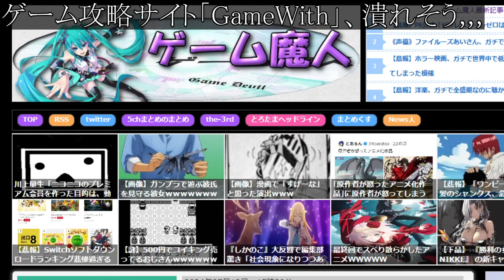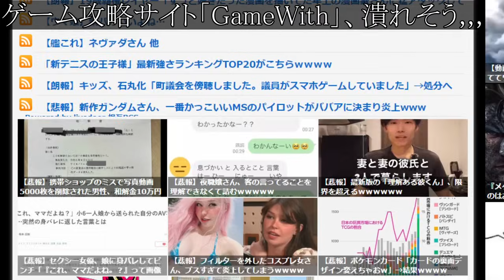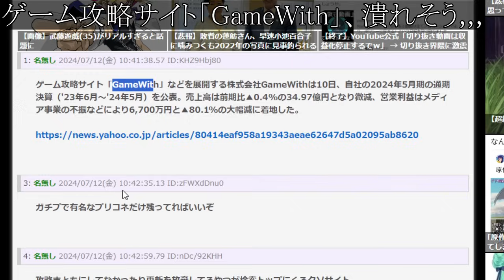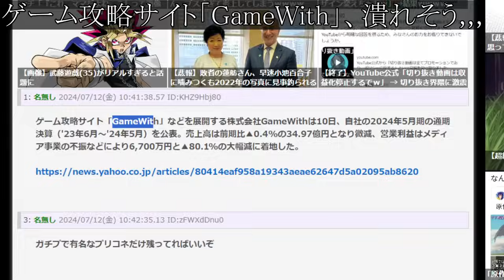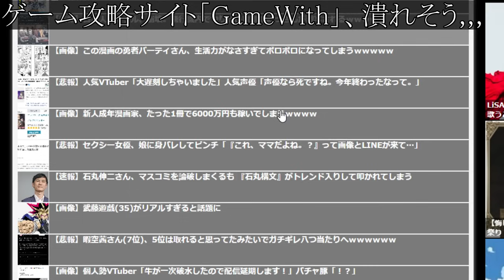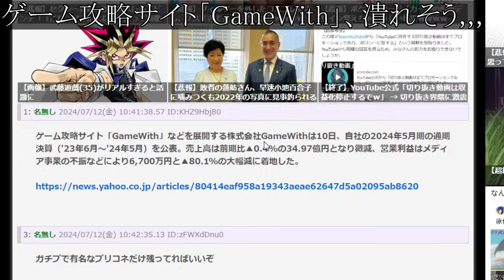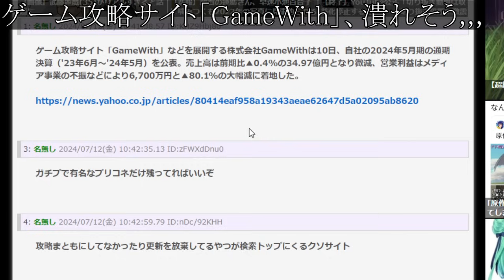【超絶悲報】アサクリシャドウズ炎上の裏でGameWithが潰れそうな状況になってしまっている件について【攻略/ドラクエ3リメイク/FF7リバース/ドラクエ12/3リメイク/公式/ドラクエ12/